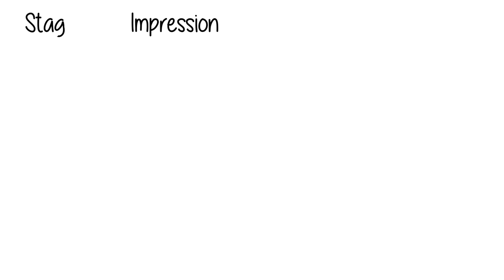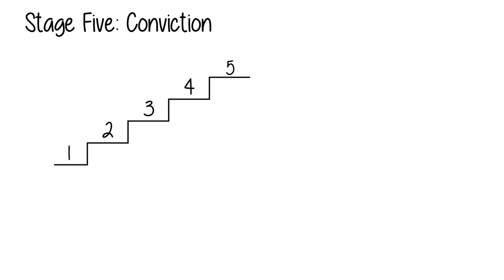7 Ways Men Fall in Love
Ever heard of the phrase, “Men are from Mars and women are from Venus?” That’s because the way men and women operate seem as though they are from two different planets! This is no exception to falling in love. While falling in love creates the same intense feelings, how the two sexes fall in love are unique. So, what goes on in a man’s head that’s different from women?

Script: Catherine H.
Voice Over:
Feedback Editor: Risha Maes
Project Manager: Erin Bogo
Producer: Psych2Go